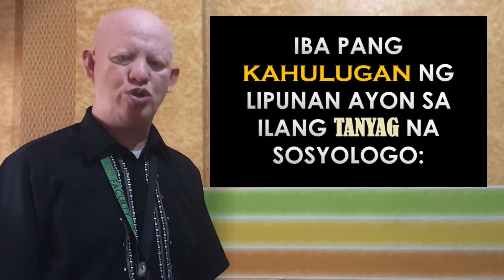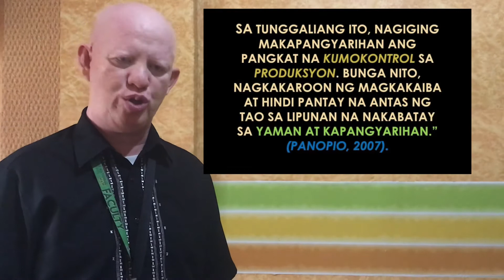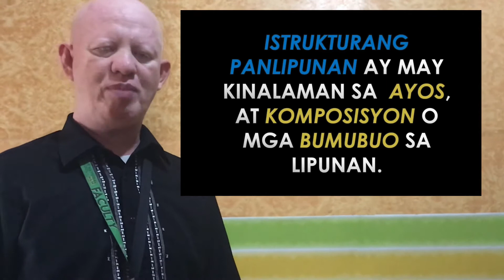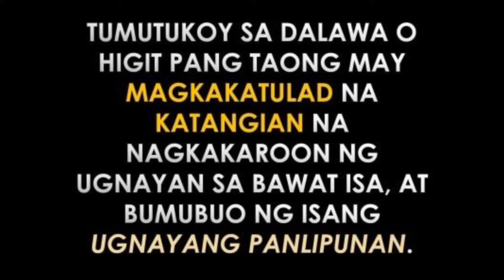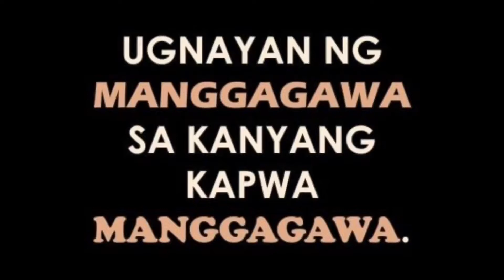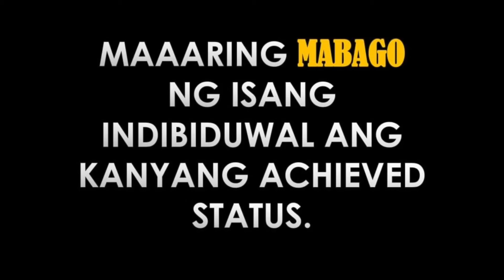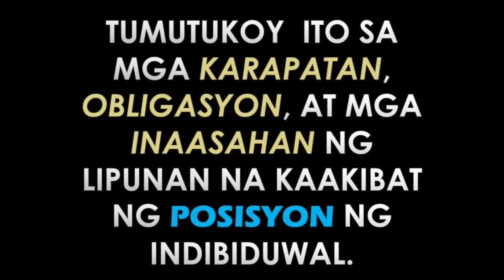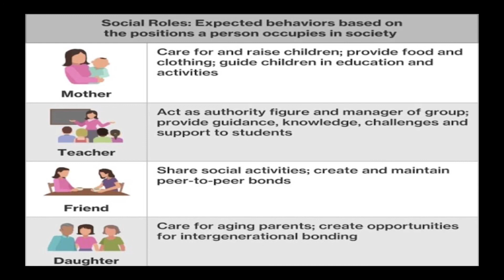May 7, 2020 Kontemporaryong Isyu LIPUNAN Part-1 By : Sir Garry C. Tabungar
Video Demo
Instructional Materials
By : Sir Garry C. Tabungar